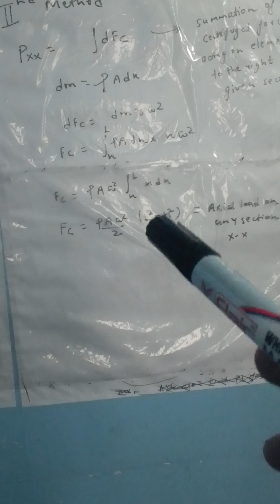Axial Force on a section of Rotating Rod due to Centrifugal Effects (By AIR 94)💯♥️🔥